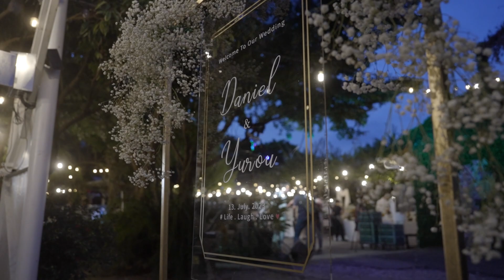Mist La Moda 與人文莊園合作，創造戶外婚禮新想像